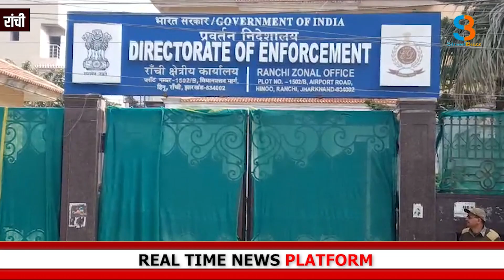पूर्व सीएम के प्रेस सलाहकार अभिषेक प्रसाद उर्फ पिंटू पहुंचे ED कार्यालय